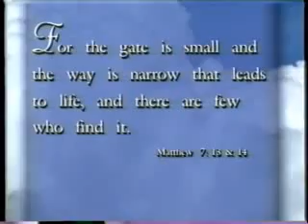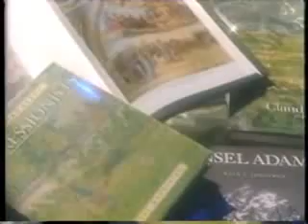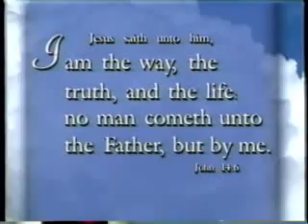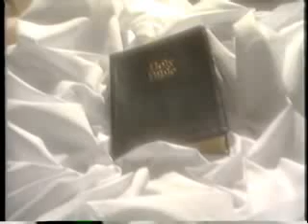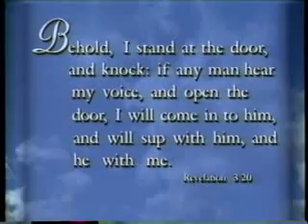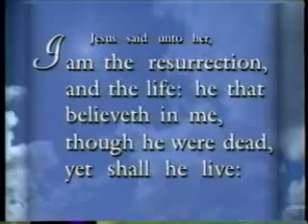To Hell and Back! Dr Maurice Rawlings - NDE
To Hell and Back, Dr Rawlings shares true accounts of several Atheists who see the reality of Hell and come back to share their True Stories.   Renowned Cardiologist Dr. Maurice Rawlings hosts this great documentary featuring several eyewitness accounts that answer the questions: Is Heaven Real?  Is Hell Real?